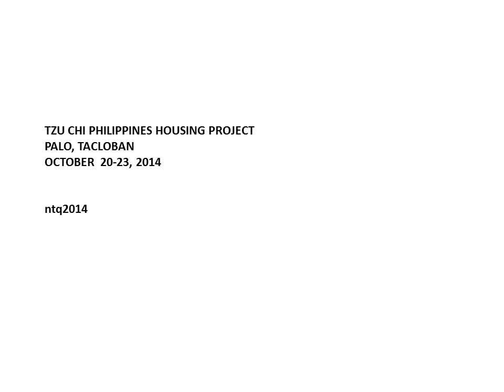TZU CHI PHIL. HOUSING PROJECT AT PALO, TACLOBAN - 2014